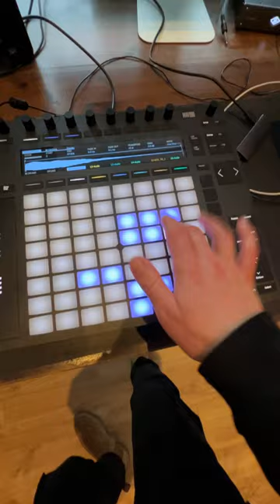What if ‘Cinema’ by @bennybenassi & @garygo was actually cinematic